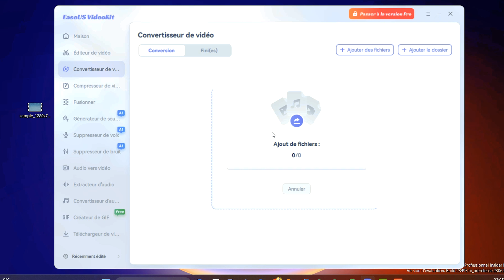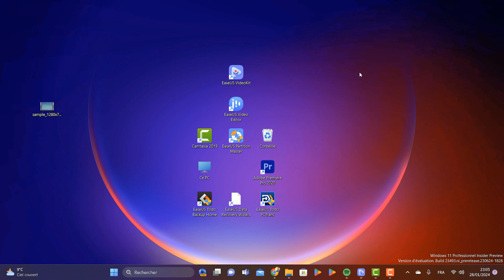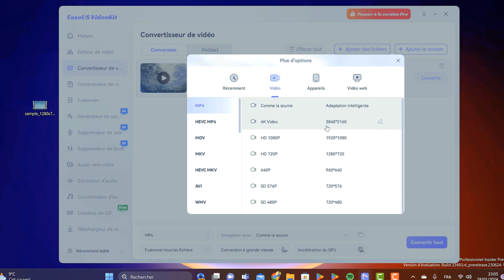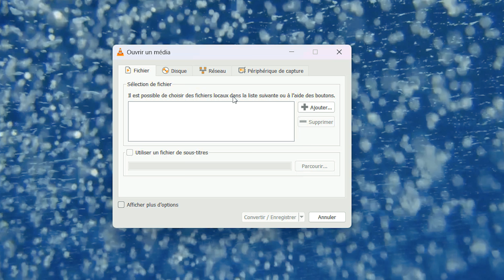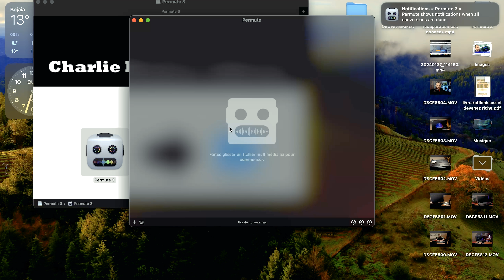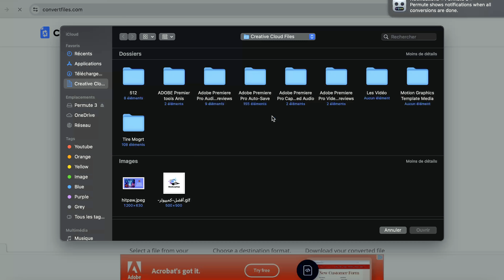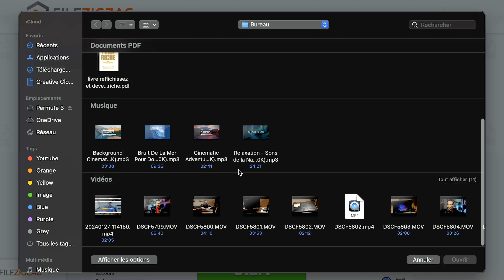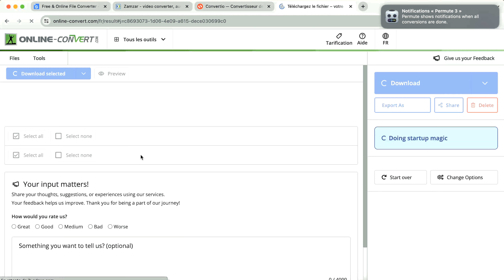Convertir vos Fichiers MKV en MP4 Facilement!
Comment convertir un fichier MKV en MP4 en ligne ? Comment Convertir un Fichier MKV en MP4 avec VLC ? Apprenez à convertir rapidement vos fichiers MKV en MP4 avec notre guide complet 📚. Suivez ce tutoriel étape par étape pour transformer un fichier sur PC ou Mac! 🔄💡🎯 Prêt à simplifier votre vie numérique? Alors, appuyez sur play! ▶️

📌Timestamp
01:16 MKV vs MP4
02:26 EaseUS Video Converter
03:41 EaseUS Video Editor
05:04 VLC
06:31 Permute-Le meilleur convertisseur MKV en MP4 pour Mac
07:41 5 meilleurs convertisseurs MKV en MP4 en ligne

Guide étape par étape pour transformer un Fichier MKV en MP3

▬▬▬▬▬▬▬▬▬▬▬ VIDÉOS ASSOCIÉES  ▬▬▬▬▬▬▬▬▬▬▬